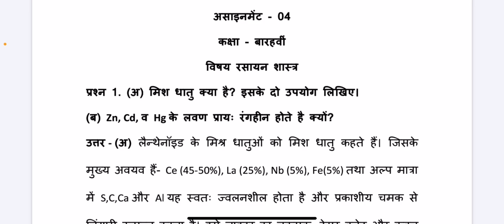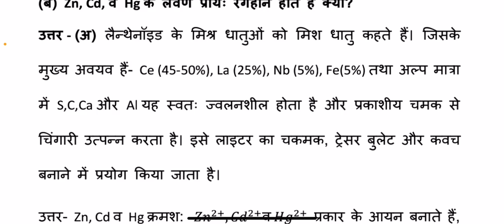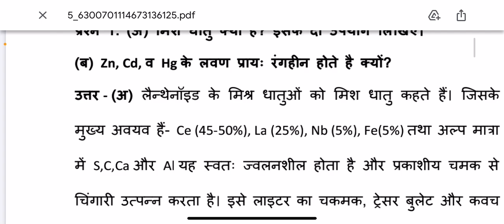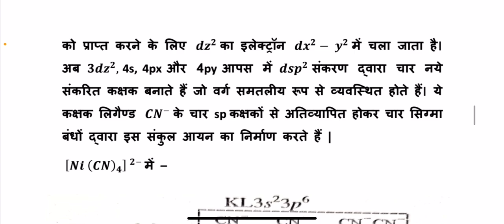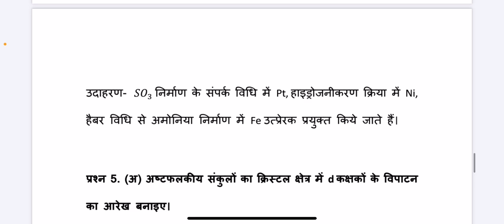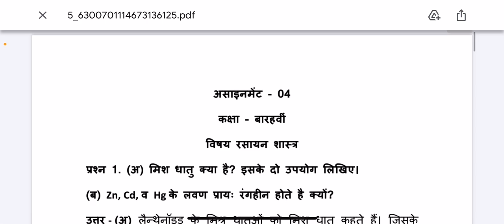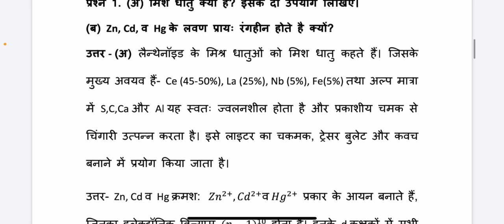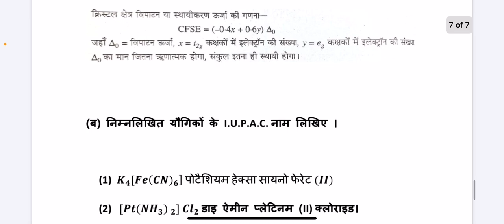Chemistry Assignment 4 Class 12 (रसायन विज्ञान) Hindi Medium class 12 December Assignment4 chemistry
For Pdf

ASSIGNMENT-4 CLASS 12TH  Economics December 2020 ) ASSIGNMENT-4  Hindi Medium Solution CG BOARD

English Assignment 4 Class 12th Solution Economics December Month Assignment 4 Answer Class 12th

Hello friends☺️

This video is about class 12th ( CG board) HINDI Assignment.In this video the solution of assignment are given. I hope this video will be helpful for students.

In this video i tell you CG Board English December Assignment | CGBSE class 12th English December assignment, Assignment - 04 english class 10th